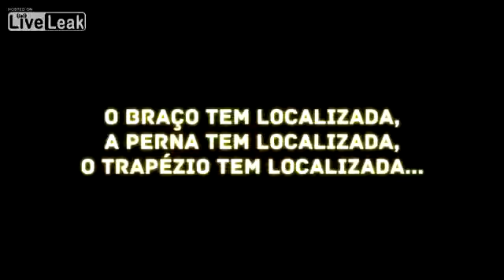epic gym workout